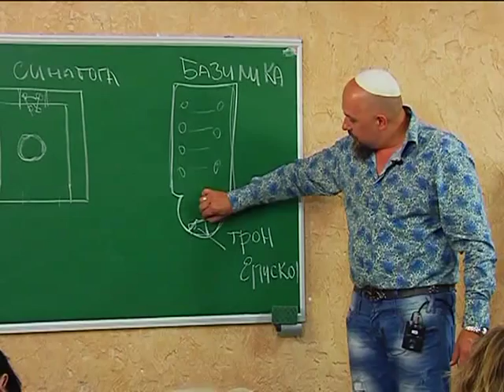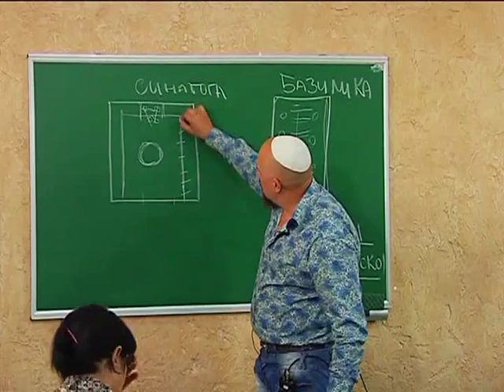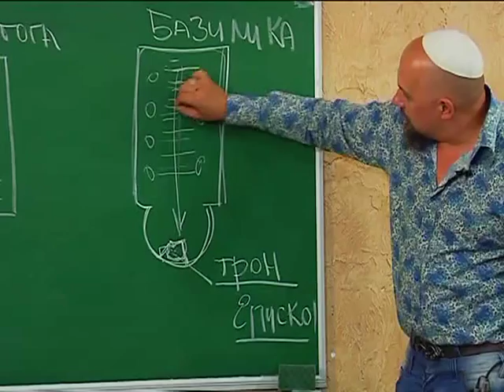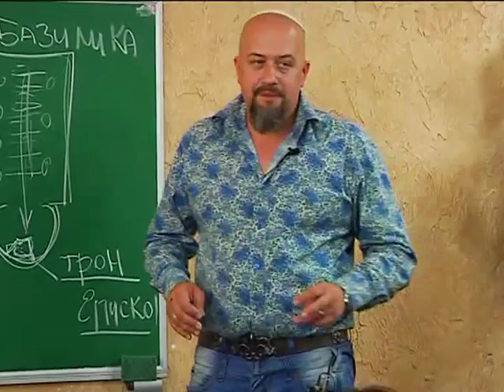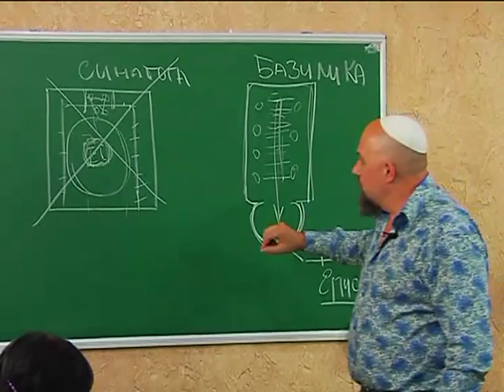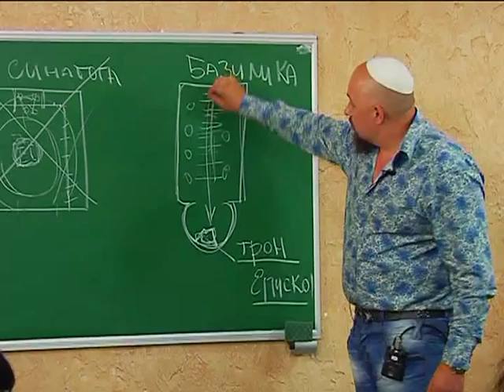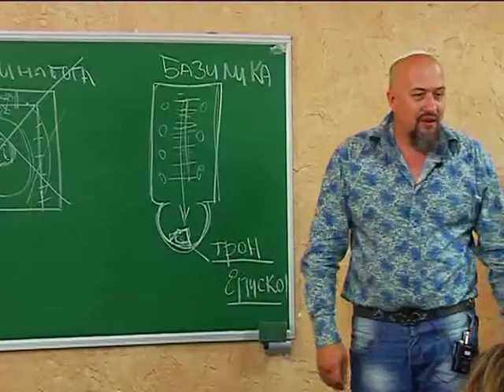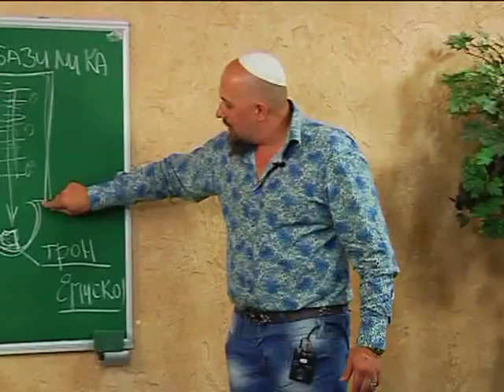МЕБИ Валентин Свионтэк "Еврейское мессианское служение и практика" Урок 8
Валентин Свионтэк  "Еврейское мессианское  служение и практика"  Урок 8